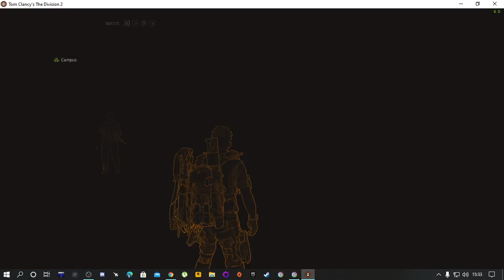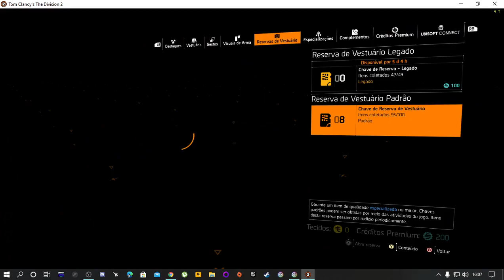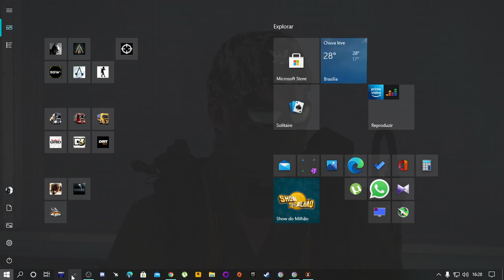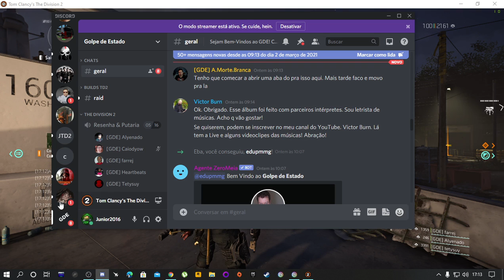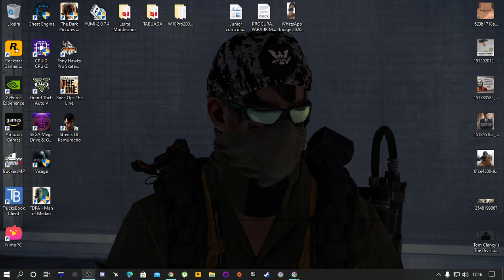Tom Clancy's The Division 2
QUER AJUDAR NOSSO CANAL?  É SO CLICAR NO LINK ABAIXO